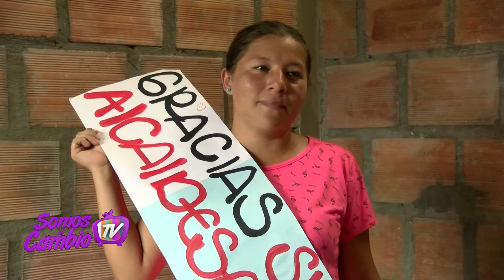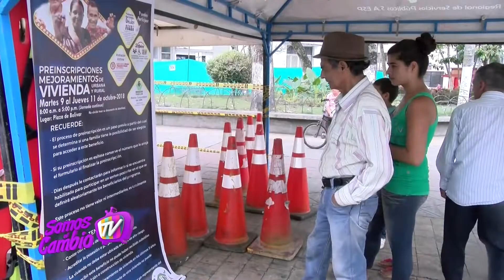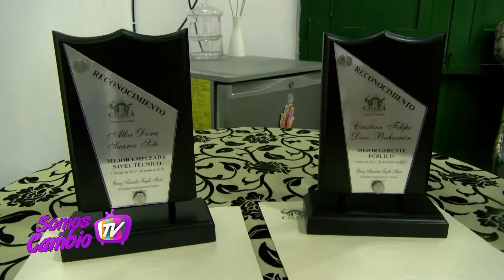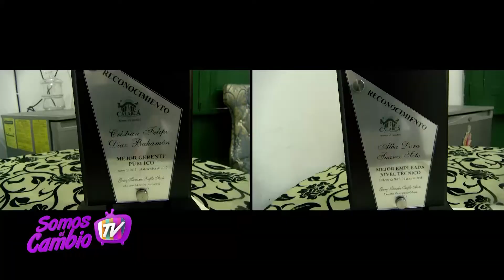Magazín Somos el Cambio Tv 31 de Octubre 2018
Programa institucional de la Alcaldía de Calarcá, emisión 31 de Octubre 2018.

Conozca todo lo que está pasando en el Municipio de Calarcá en la Administración del Cambio liderada por la Alcaldesa Yenny Alexandra Trujillo Alzate.